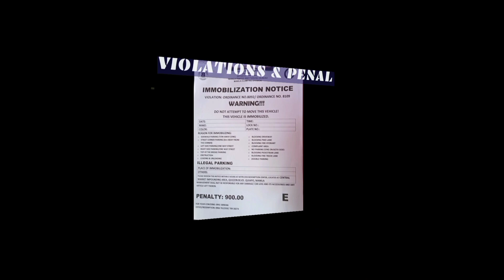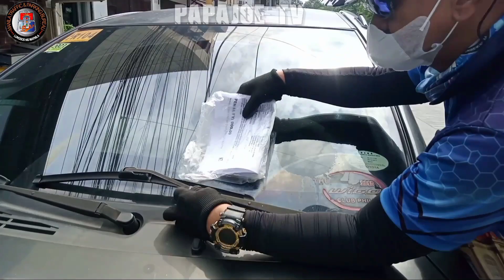NAG PALENGKE LANG AKO ? HINDI NYO ALAM BAWAL DITO ! MTPB CLAMPING OPERATION / PAPAJOE TV MANILA PTV